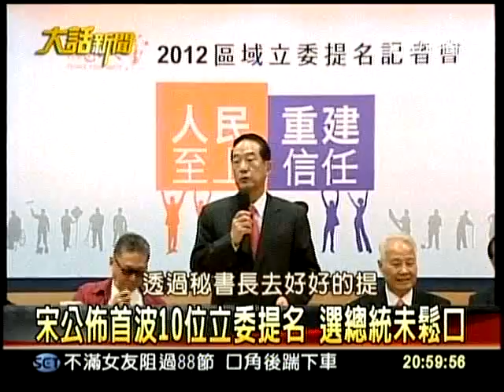20110810大話新聞part1